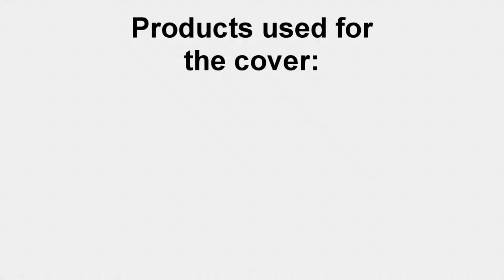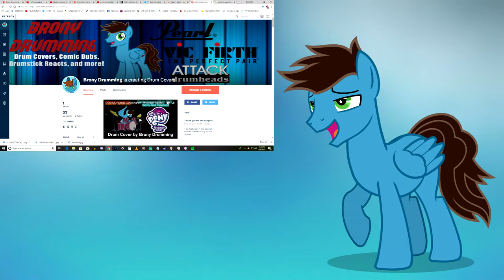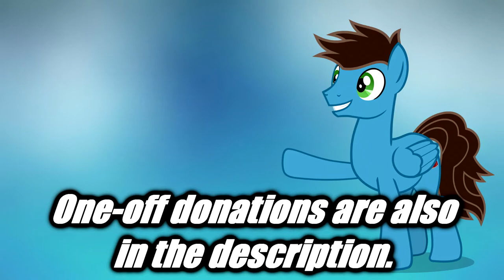Super Smash Bros. Ultimate - Main Theme - Drum Cover